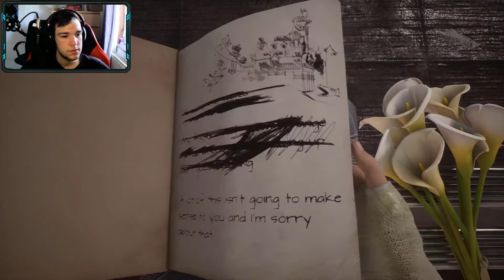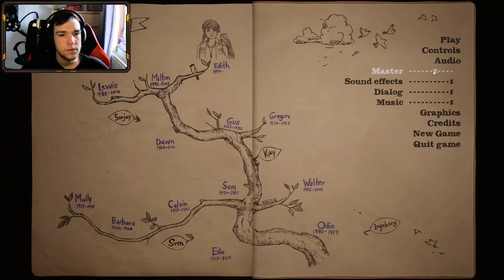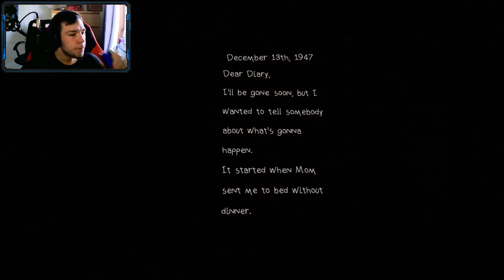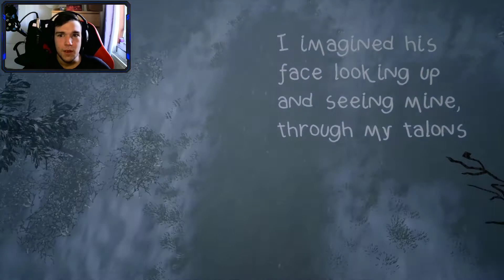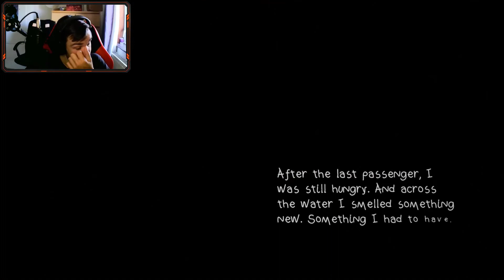What Remains of Edith Finch #1 (SHARK!)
This is What Remains of Edith Finch